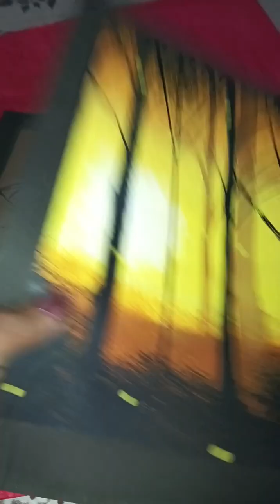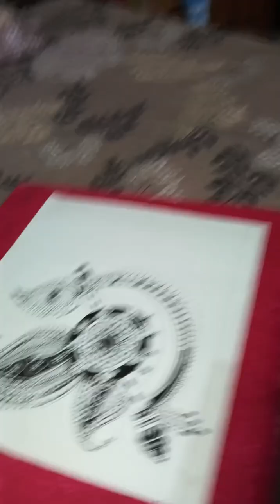AAJ MANE APPE TRY KIYA JOKE HOGYE KHRB🤧🙀😿